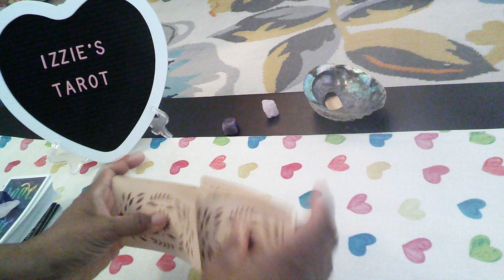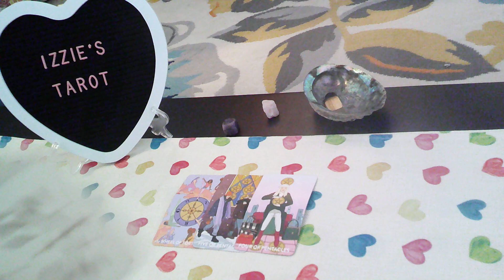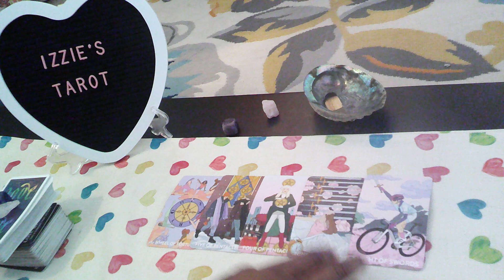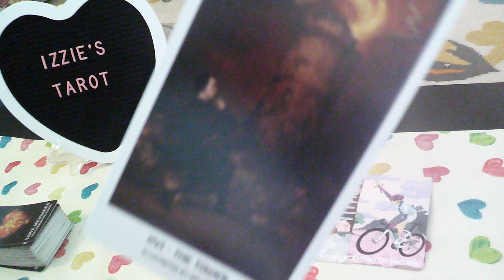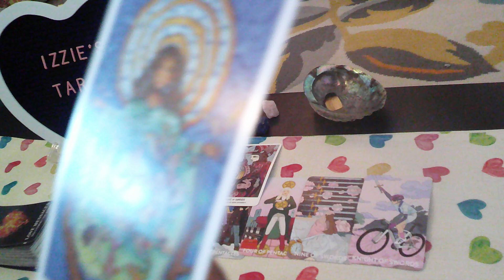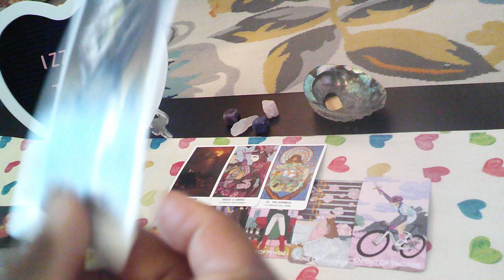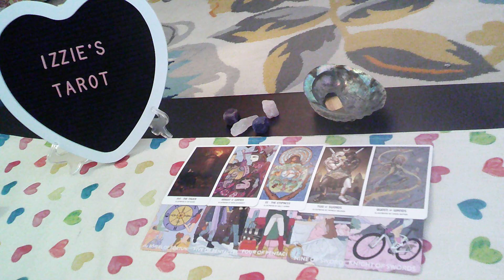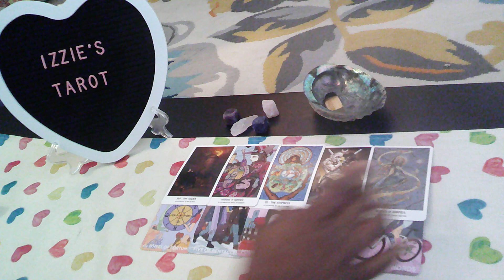Gemini Rainbow LP-7.10-7.16-She's TOO Jealous! But-SHE"S Your MUSE! -CAN'T Be W/O Her-Marry HER!